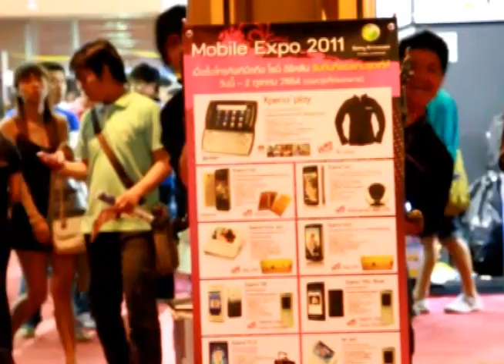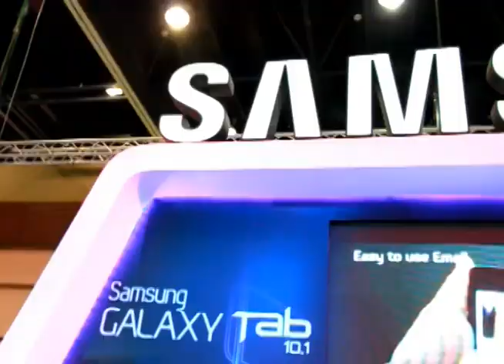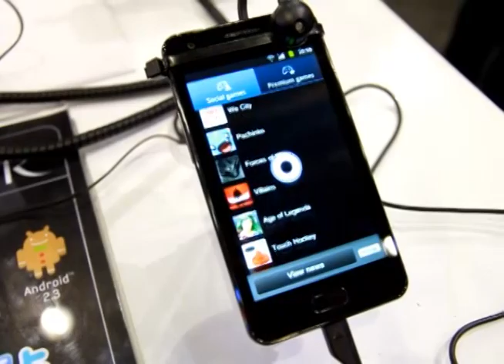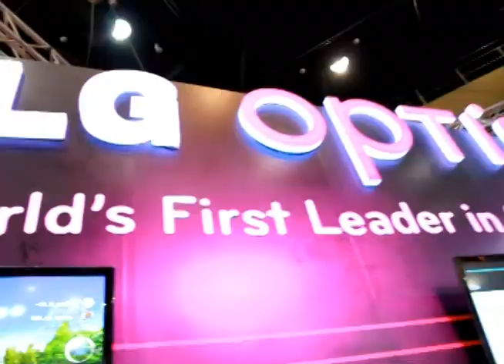พาทัวร์งาน Thailand Mobile Expo 2011 Showcase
ติดตาม ข้อมูลมือถือ ราคามือถือ โปรโมชั่นมือถือ ข่าวสารมือถือ และอีกมากมาย ได้ที่นี่

เป็นคลิปวิดีโอการพาทัวร์ เก็บภาพบรรยากาศเล็กๆ น้อยๆ แบบสบายๆ จากน้องๆ ทีมงานเว็บไซต์ไทยโมบายเซ็นเตอร์ ในงาน Thailand Mobile Expo 2011 Showcase ซึ่งจัดขึ้นระหว่างวันที่ 29 กันยายน-2 ตุลาคม 2554 ณ ศูนย์การประชุมแห่งชาติสิริกิติ์ ยังเหลือเวลาให้แวะไปชมงานกันอีก 1-2 วัน ท่านใดอยากไปทัวร์กับน้องๆ ทีมงาน ก็ตามมาดูกันได้เลยครับ